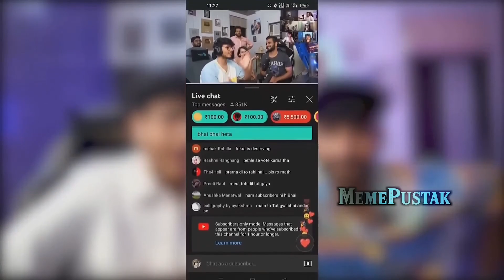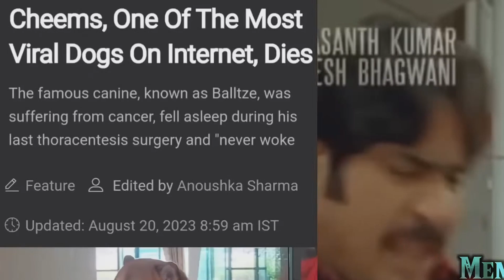TRIGGERED INSAAN Trolled FUKRA INSAAN 😂 | Pranav Says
Get ready for a hilarious ride filled with the best of meme reactions and reviews in Hindi! Join us as we explore the latest trending memes and share our reactions to them. From viral internet sensations to classic memes, we've got it all covered. Whether you're a meme enthusiast or just looking for a good laugh, our channel is the ultimate destination for all things meme-related. So sit back, relax, and get ready to dive into the wonderful world of memes with us!